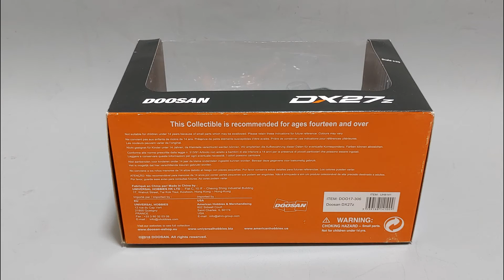DOOSAN DX27z EXCAVATOR 두산굴삭기모형 중장비모형 1/25모형 장난감굴삭기모형 휠굴착기모형 장난감포크레인모형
1/25스케일의 두산DX27z모형입니다.